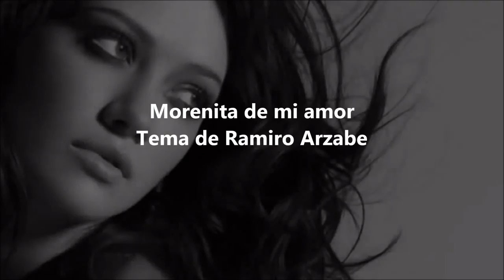Morenita de mi amor Ramiro Arzabe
Tema de Ramiro Arzabe